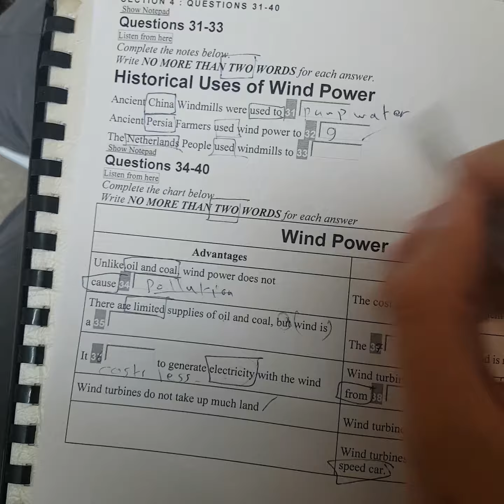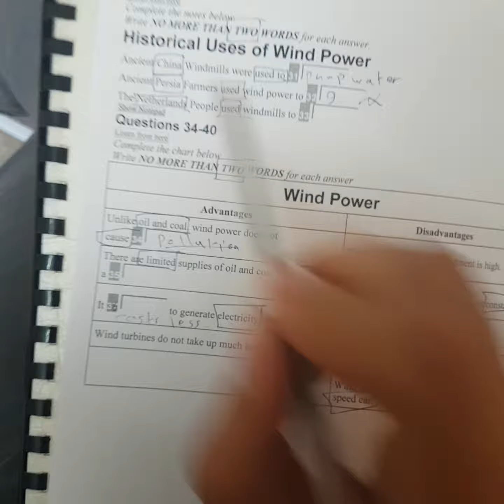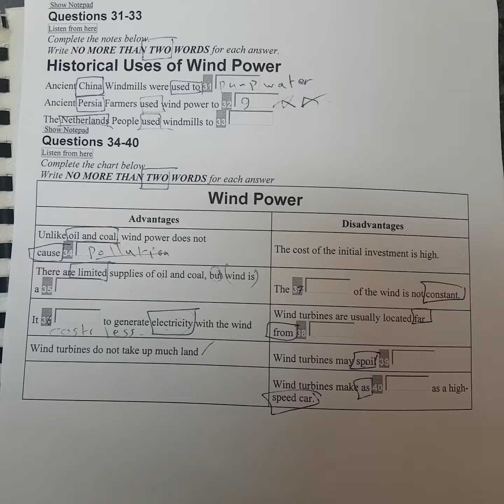تكتيكات الايلتس الاستماع الفيديو الثامن Tips for IELTS Listening